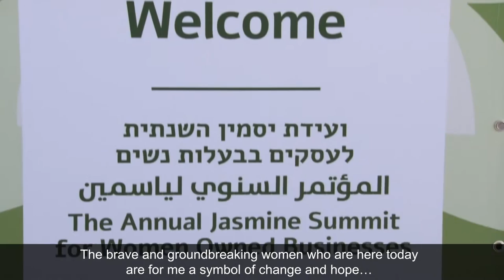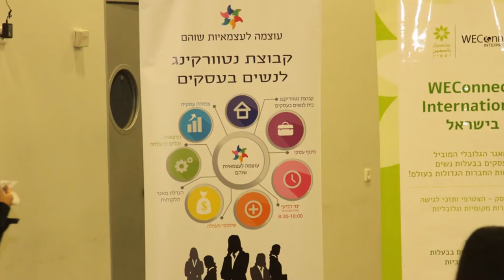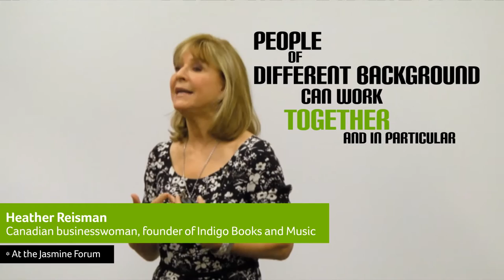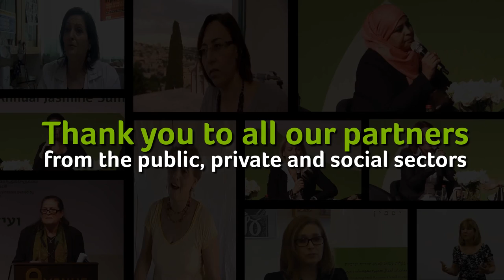Ofra Strauss hosts 2015 Jasmine Summit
Jasmine - Advancing Jewish and Arab Women Business Owners